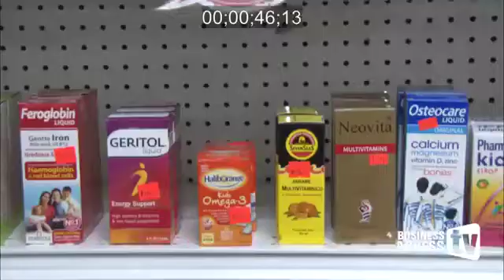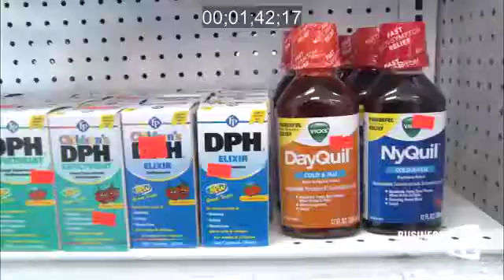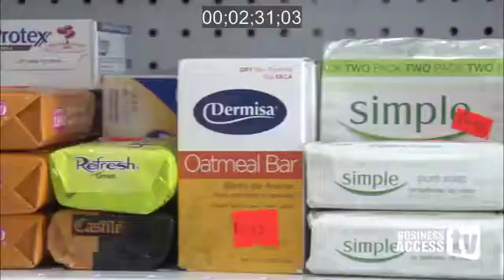MCJ Pharmacy - Serving you is what we do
MCJ Pharmacy has a wide variety of items to suit your every need.  We are your One-Stop Shop for prescription drugs, over-the-counter items, beauty supplies, gifts, perfumes, handbags, fashion Jewellery, household items, printing and photocopying, stationery, toys, and a whole lot more.   We have very competitive prices on all items store-wide.  We specialize in stocking top-quality products at customer-friendly prices, and if by chance we don’t have it, we will source it for you.

Our courteous and friendly Customer Service Associates will provide you with personalized assistance in meeting your service/product requirements. We offer service with a Genuine Smile 😊.  Our staff complement of Licensed Pharmacists, Certified Pharmacy Technicians, and Certified Customer Service Associates together have over 52 years of combined experience in the industry.  Shop with us today and enjoy our excellent, one-of-a-kind customer service experience.  MCJ Pharmacy has been exceeding customers’ expectations since 2016.